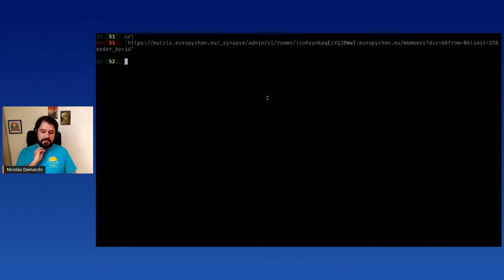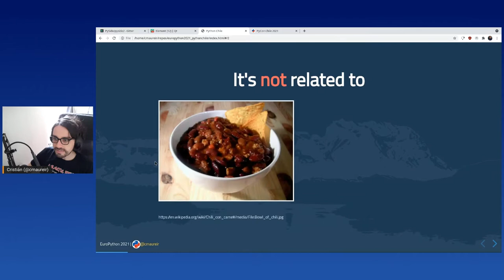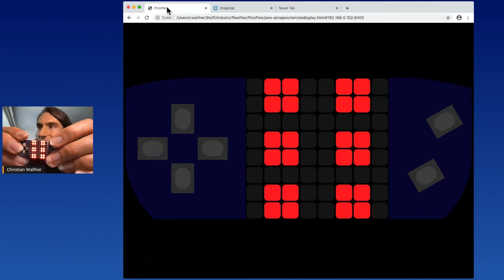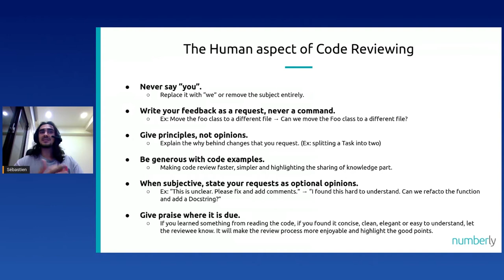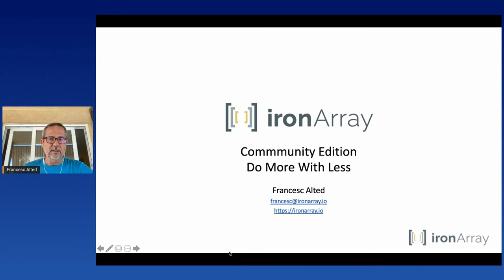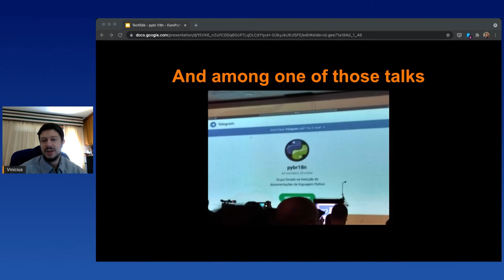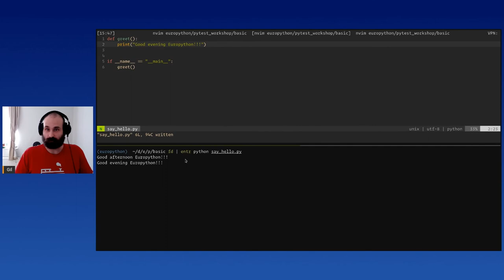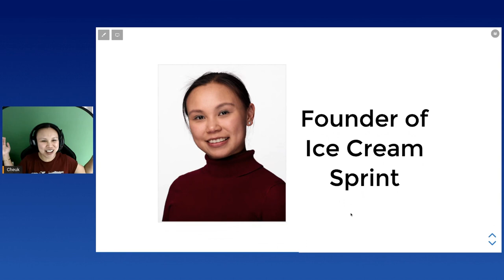EuroPython 2021 - Lightning Talks 07/29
Lightning Talk 2
[EuroPython 2021 - Talk - 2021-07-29- Optiver]
[Online]